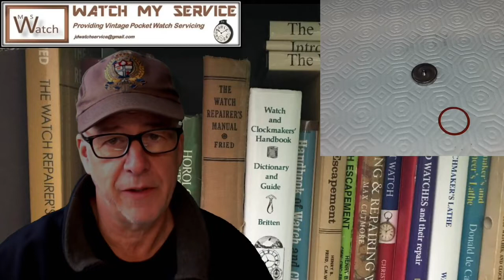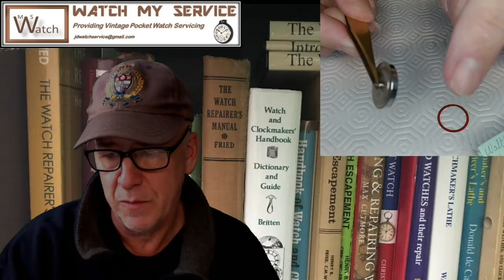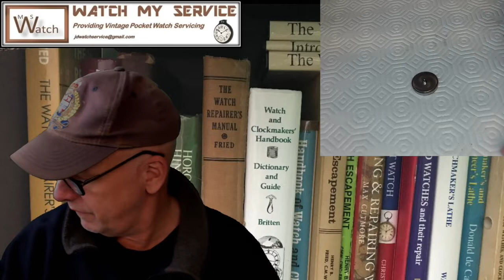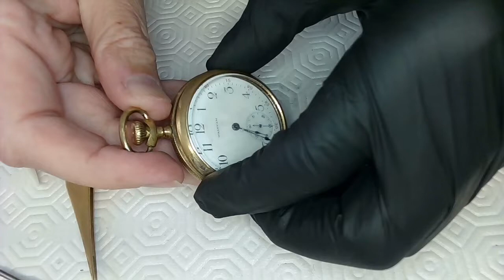Wally Waltham Assembly and All the Tricks